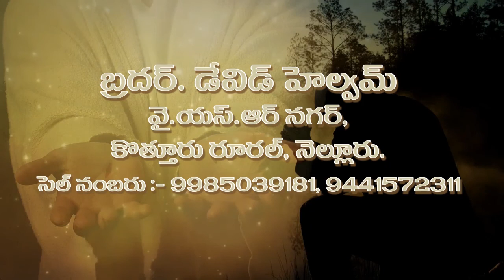DAVID HELVAM KOTHURU 29-09-18